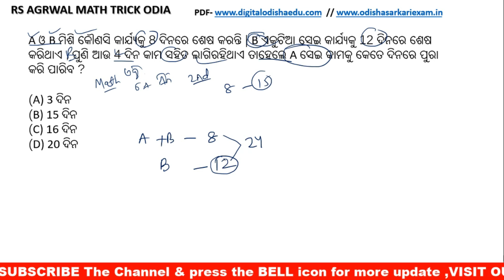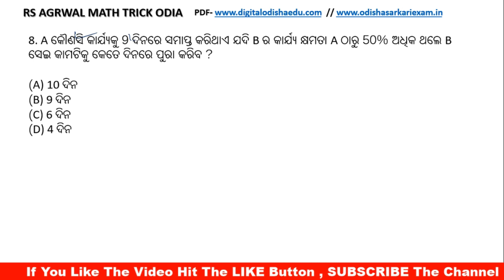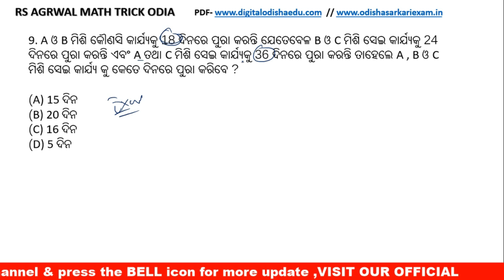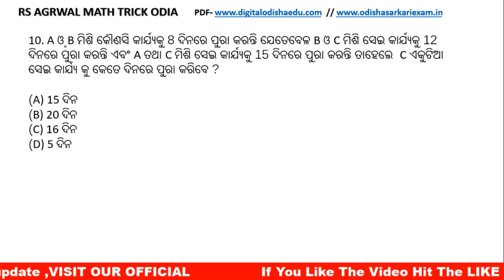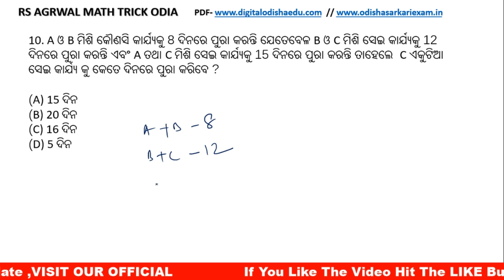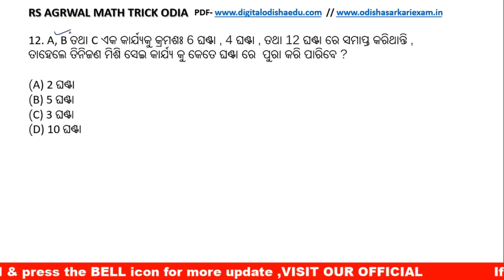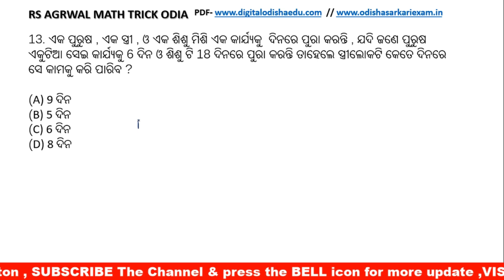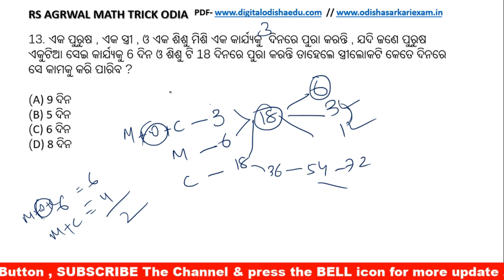RS Agrawal math trick odia || Time and work in odia | PART2 | digital odisha, dillp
join Our whats app group